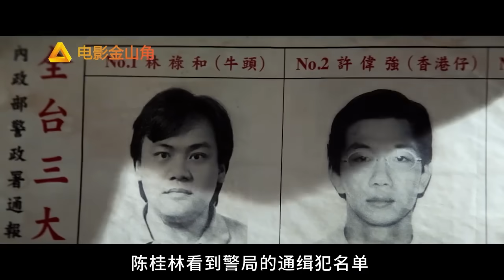槍槍爆頭專殺腦殘！2024看得最爽犯罪電影，真不敢相信怎麽過審的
《周处除三害》和角角一起，找回爱上电影的初衷。